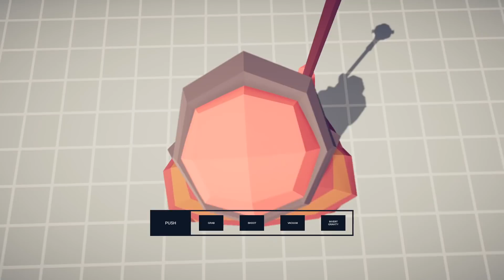UN SACERDOTE CON EL PODER DE UN DIOS | TOTALLY ACCURATE BATTLE SIMULATOR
Nueeeva vídeo de TOTALLY ACCURATE BATTLE SIMULATOR, hoy os traigo este super juego simulando batallas epicas!! Espero que os gusteee! LIKEE! :D